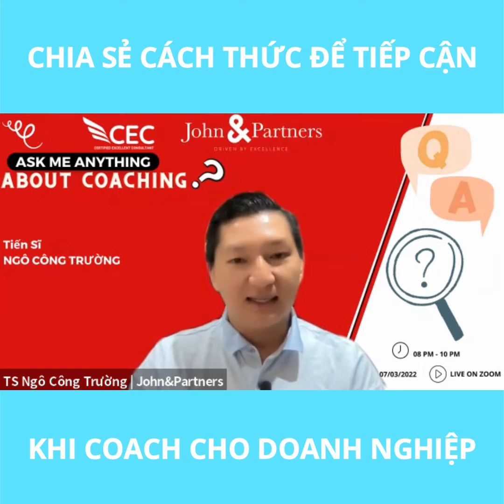Làm sao để Coach cho Doanh nghiệp? | Zero2HeroBiz | TS Ngô Công Trường J&P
Làm sao để Coach cho Doanh nghiệp? | Zero2HeroBiz | TS Ngô Công Trường J&P#shorts
Trong nghề huấn luyện, cảm xúc của khách hàng là yếu tố cần được nắm bắt ngay từ khi bắt đầu quá trình huấn luyện. Do đó, sự linh hoạt để tiếp cận sự khác biệt trong con người, cùng với sự hiếu kỳ và quan tâm tìm hiểu những vấn đề cơ bản trong cuộc sống của họ cũng là một nhân tố cần thiết trong huấn luyện. Tính hiếu kỳ của một huấn luyện viên cho phép hành trình tự khám phá của khách hàng được toàn diện và sâu sắc, ngay cả chính khách hàng và huấn luyện viên cũng thường rất ngạc nhiên trước sự trưởng thành vượt quá sức mong đợi của bản thân họ.

Hãy cùng Zero2Hero xem và lắng nghe phần chia sẻ của Ts. Ngô Công Trường
Thông tin về chuyên gia:
Tiến Sĩ Ngô Công Trường